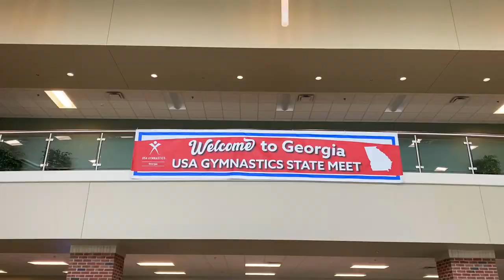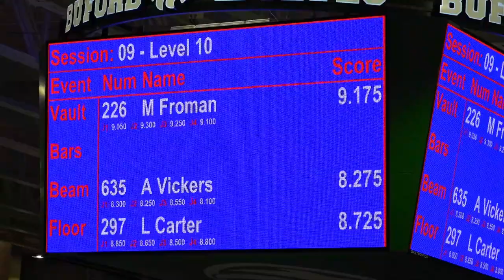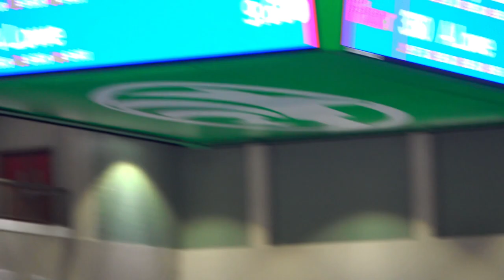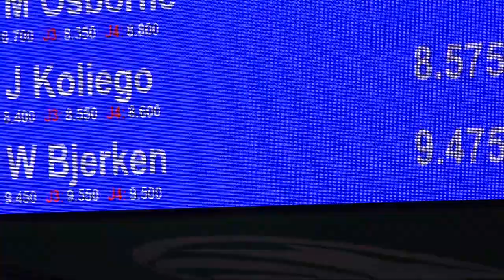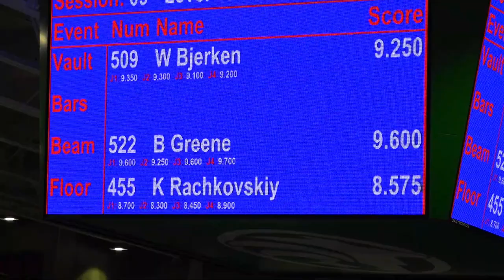Whitney Bjerken | Level 10 State Meet | State Champion on Balance Beam!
Welcome to the 2021 Level 10 Georgia State Gymnastics Meet.  It's been a tough year with injuries and illnesses, but that's gymnastics and that's life! Besides my struggles on the uneven bars, I think I did okay at this meet. Looking forward to improve my performance at Regionals next month!

It's been 14 months since I had my second surgery on my elbow for osteochondritis dissecans or OCD. It was a more complex surgery this time around, so my doctor just recently allowed me to start using my arm again.